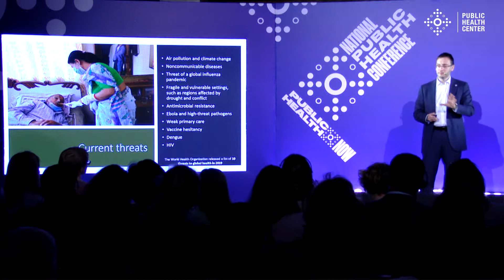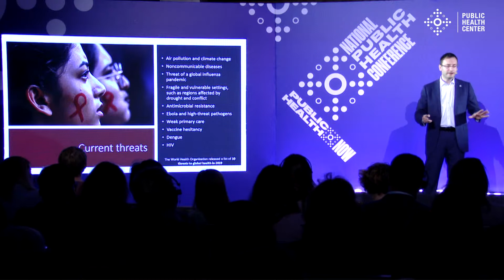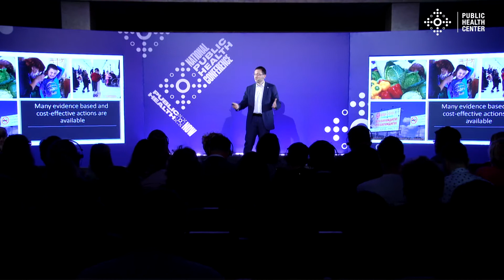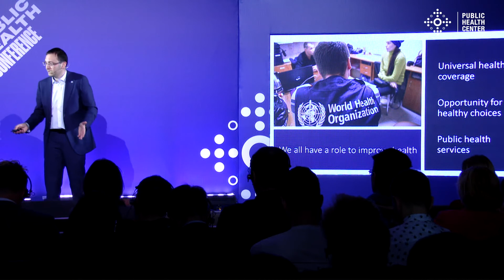Тема: "Можливості в громадському здоров'ї".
“Кожен з нас має можливість зробити свій внесок у громадське здоров'я. Ми можемо зробити здоровіший вибір у своєму житті, вимагати кращих медичних послуг, а також як багато фахівців у сфері охорони здоров'я, забезпечити, щоб запроваджувалися заходи, нормативні положення та політика,які би сприяли здоров'ю людей в Україні.”

Д-р,представник ВООЗ в Україні
Ярно Хабіхт